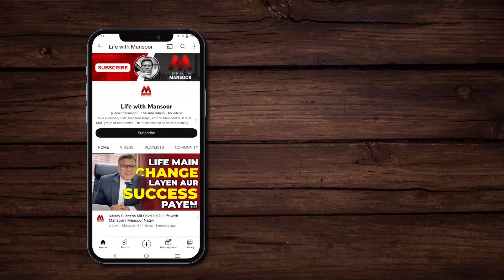Your Wife Really Your Partner? | کیا آپ کی بیگم واقعی آپ کی ہمراہی ہے؟